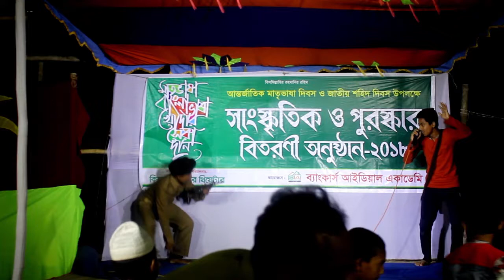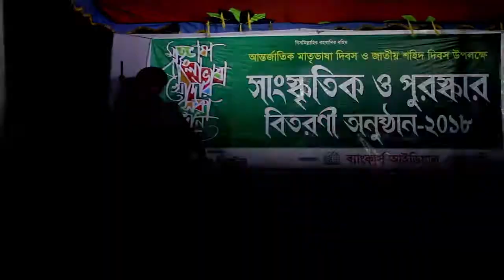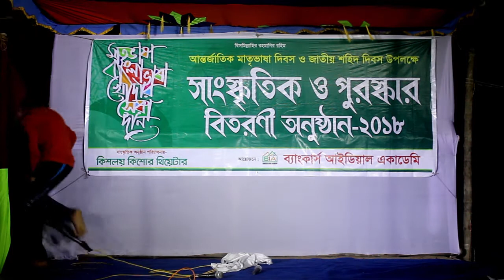পুলিশের কর্মকাণ্ড দেখেন ।। হায়রে বাংলাদেশ ।। Shame Shame